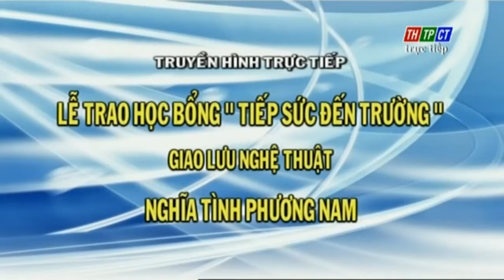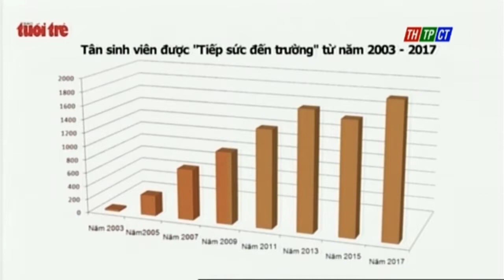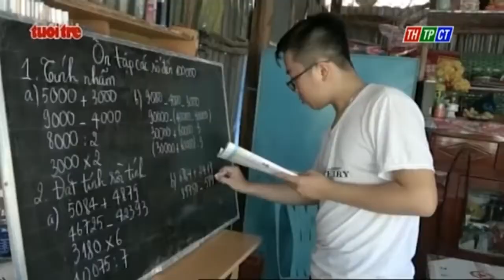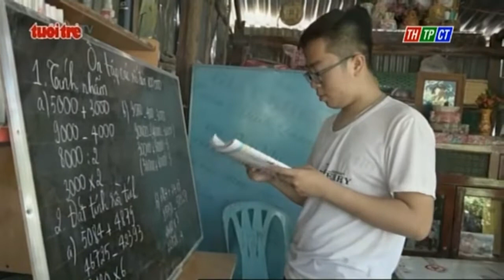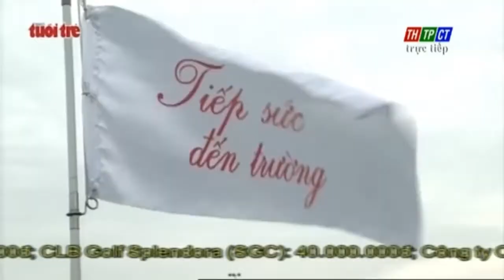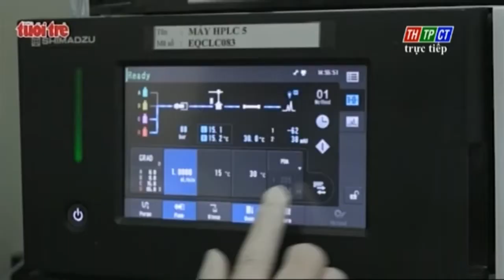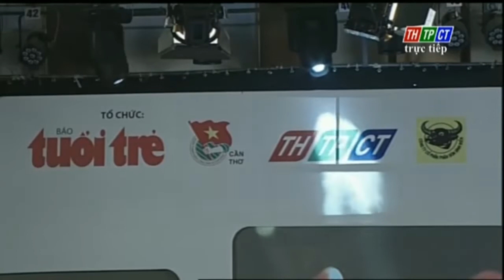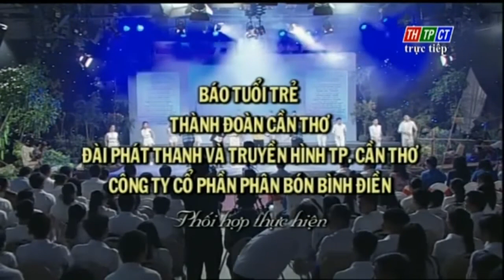Lễ trao học bổng tiếp sức đến trường khu vực ĐBSCL